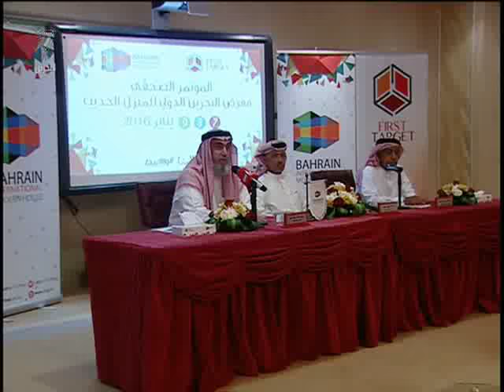البحرين: النشرة الاقتصادية 30-11-2015